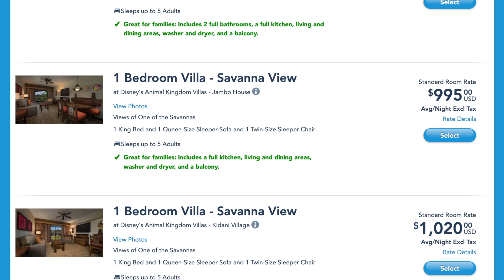10 Reasons Disney World is Better Than Disneyland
WE LOVE DISNEY WORLD...so much so we got married there! But how does it compare to Disneyland?! Can anything come close to Walt's original park?

Save money on your hotel and book through DVC Rental Store!

If you're headed to a Disney or Universal park, don't forget Undercover Tourist usually has lower ticket prices!

Our gear:

B-Roll Camera
Lighting stand
Light Dome
Alternate mic